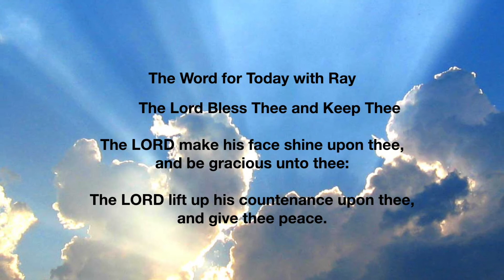When Overwhelmed - Remember Creator God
First Word for the Day with Ray 032920